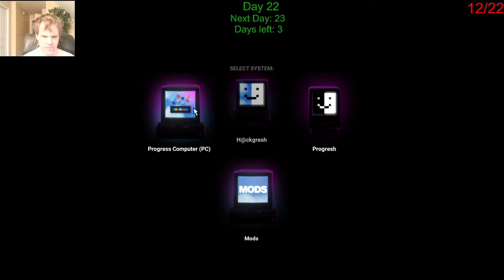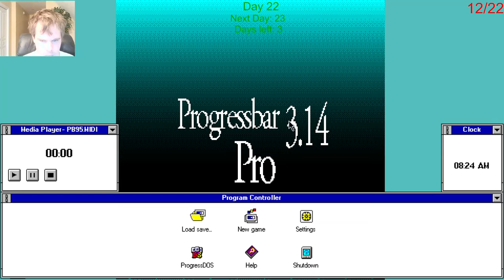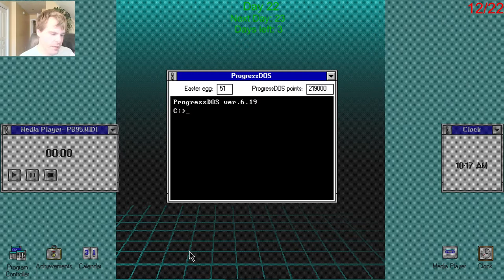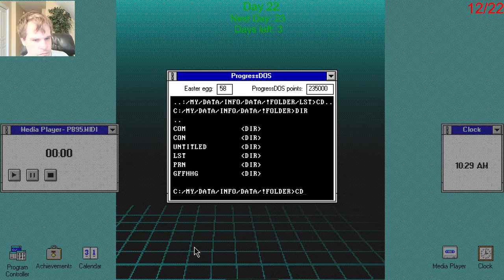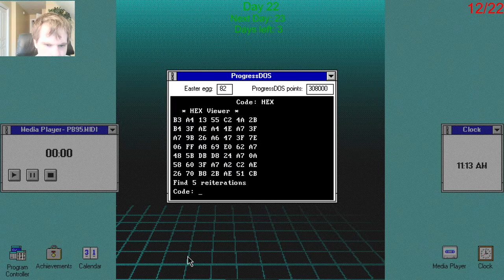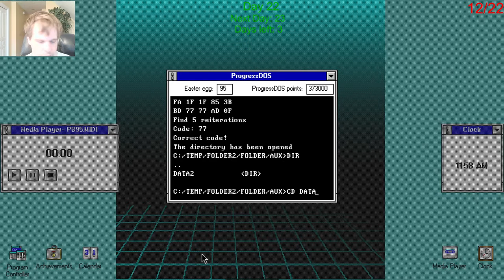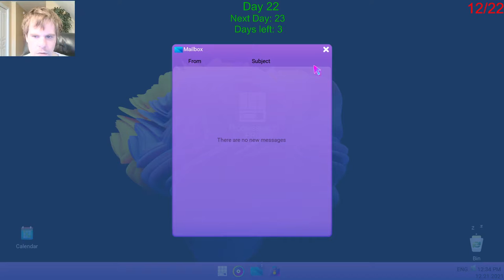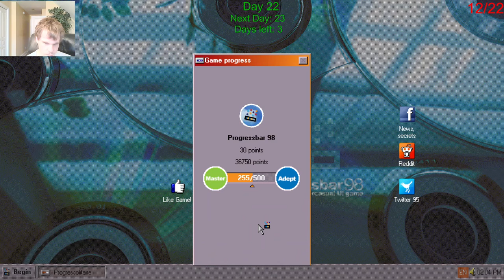Let's Play Progressbar95 - Episode 124.5: 25 Days of Christmas Day 22